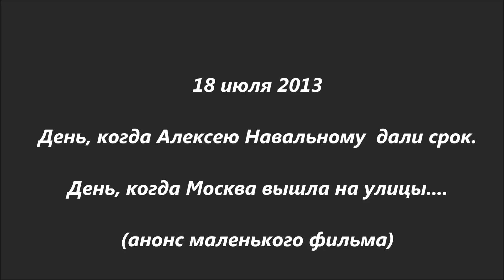День, когда Москва вышла на улицу (анонс)